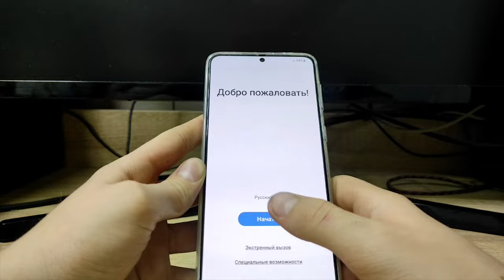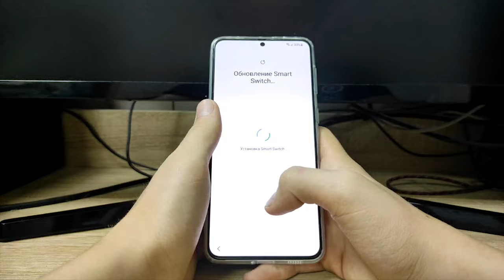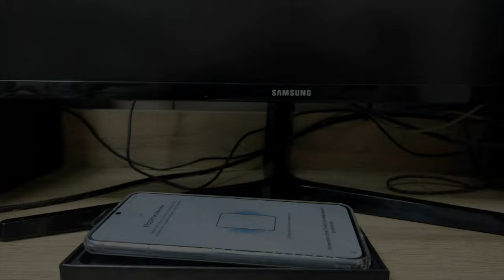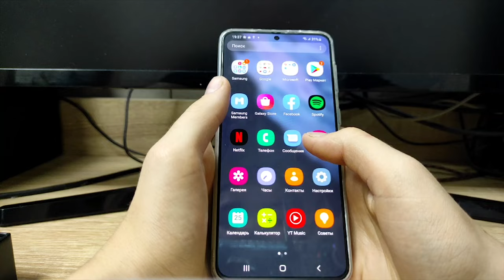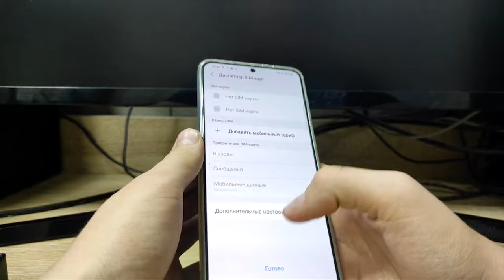РАСПАКОВКА SAMSUNG S21+ / РЕАЛЬНАЯ РАСПАКОВКА S21+ / МНЕНИЕ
В этом ролике я показал РАСПАКОВКУ SAMSUNG S21+ / РЕАЛЬНАЯ РАСПАКОВКА  S21+ / МНЕНИЕ
Соц. Сети:
Группа в ВК:
SEO:  s21+,galaxy s21+,samsung s21+,samsung galaxy s21,galaxy s21,samsung galaxy s21 unboxing,с21+ самсунг,c21+,самсунг с 21,распаковка samsung s21 plus,распаковка самсунг s21,распаковка samsung galaxy s21,распаковка samsung s21,распаковка и обзор samsung galaxy s21,самсунг s21 обзор распаковка,s21,samsung galaxy s21+,s21+ обзор,s21+ samsung,s21+ ultra,s21+ материал корпуса,s21 минусы,s21 плюсы и минусы,s21 ночная съемка,s21 настройки,s21 ultra,самсунг